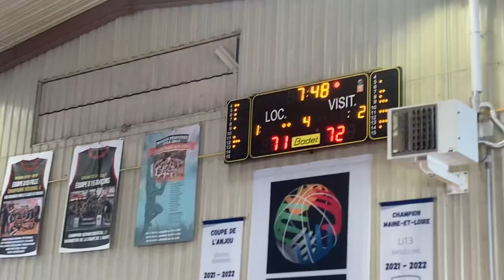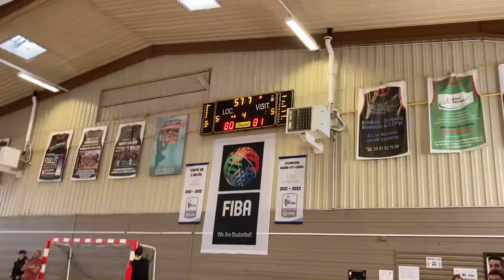OBJECTIF R2 épisode 8 « QUELLE BELLE JOURNÉE »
Pour ce dernier épisode d’OBJECTIF R2, nous nous retrouvons à Longue pour la dernière journée du championnat !
Déjà assuré d’une montée en r2, l’objectif est simple, la victoire pour assurer un quart et une éventuelle demi finale à domicile.
Et pour ne pas changer les bonnes habitudes, les gars nous ont réservé une nouvelle fin de match de folie.
C’est la fin de cette série donc merci à tous pour le soutien ❤️